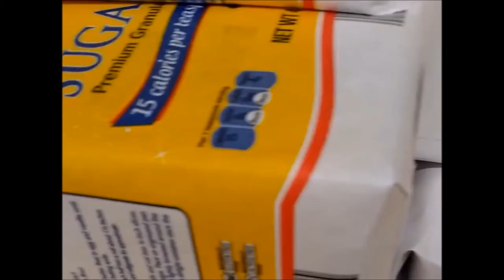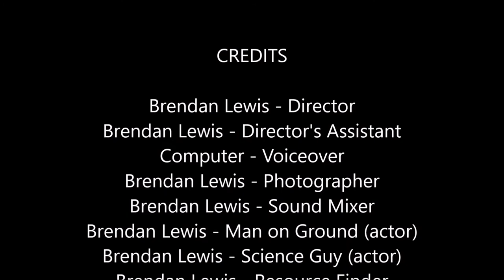Photosynthetic Apocalypse - Official Trailer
This a fake movie trailer that teaches how photosynthesis works. It's completely appropriate for classroom use, because I made it for a school project!